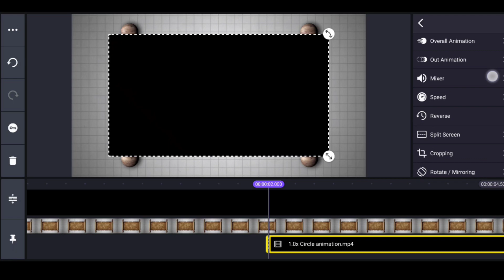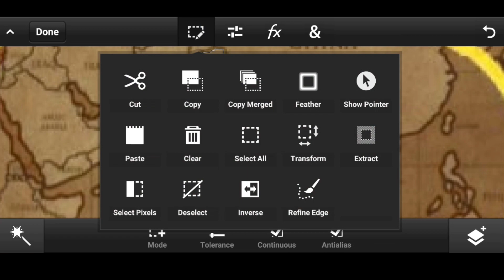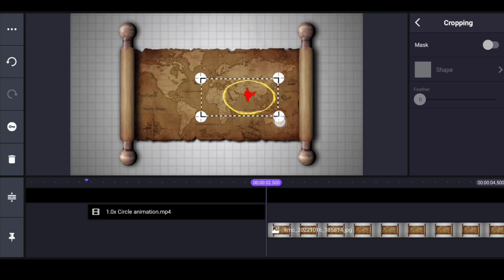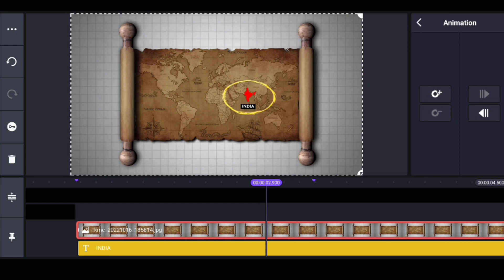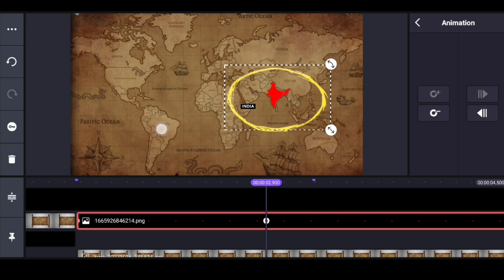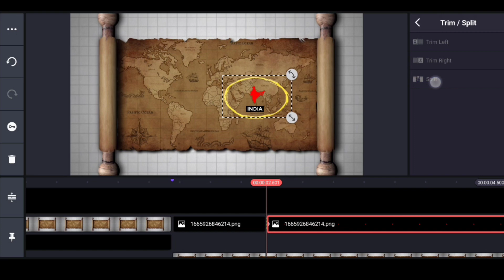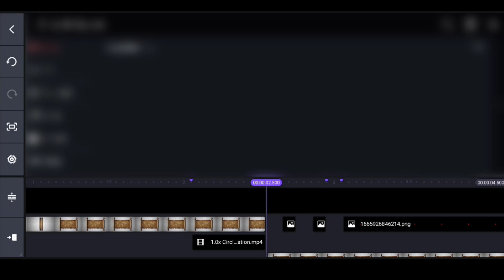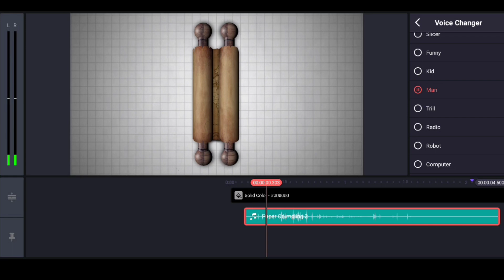How to Make Professional-Looking MAP ANIMATION Like Dhruv Rathee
▪️Today in this tutorial I'll be showing you guys how to make professional-looking map animation like Dhruv Rathee in Kinemaster.